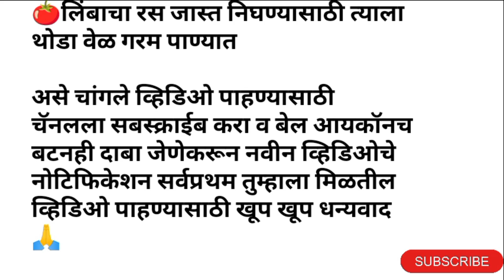kitchen tips स्मार्ट गृहिणीसाठी स्मार्ट किचन टिप्स नक्की पहा